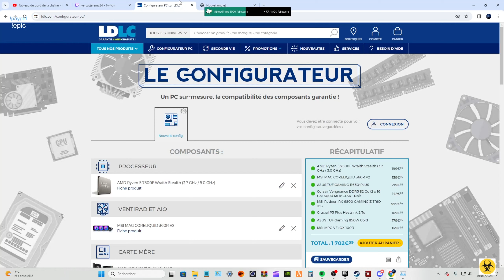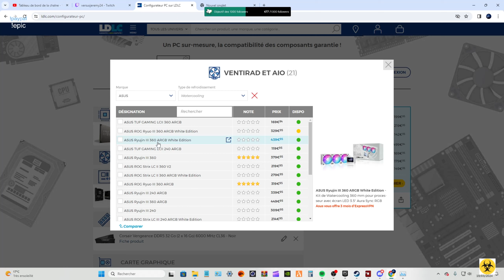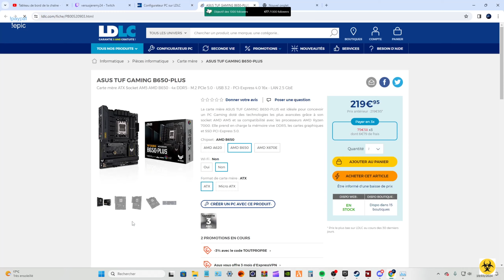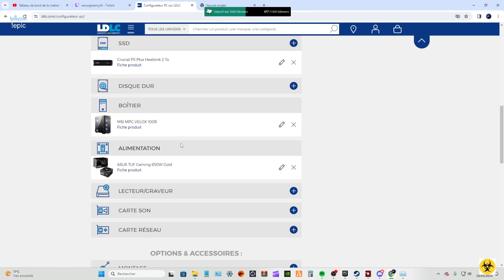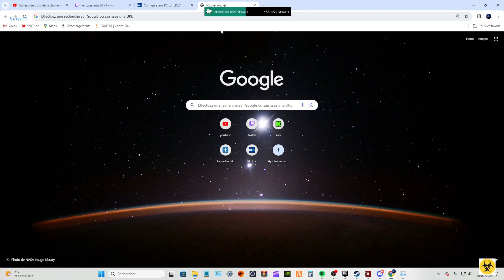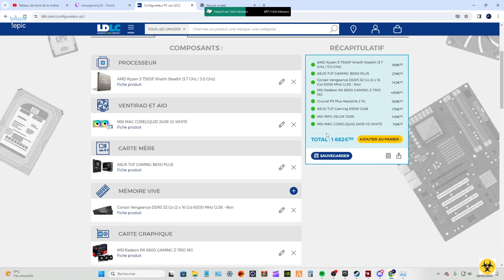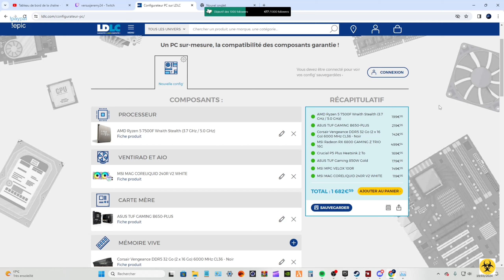Je vous présent un très bon PC GAMER en DDR5 AMD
date de quand J ai fait la vidéo ou le live

                mon TWiTCH

           ~  versusJeremy24 ~

      ➡  ~ kick TVversusJeremy24 ~ ⬅

              MES discord

         ⚪    epic 1 Croûton Jeremy24

      ⚪     epic 2 TVversusJeremy24

      🔵      PSN 1 versusJeremyYTB

   🔵     PSN 2 TVversusJeremy24

                  pseudo sur warzone

le  1 versusJeremyYTB # 6241906  ;  2 versus Jeremy24 # 4301326

  ⬇️⬇️⬇️ config PC gamer  ⬇️⬇️  + J ai une PS5

boîtier MSi MPG velox 100 R noir E ATX et une carte mères asus tuf Z 690 PLUS DDR4 + un intel i7 12700K ~ wartercoling un MSi mag coreliguid 360 R V2 + pate thermique ARCTiC MX 4 8G + carte graphique RTX 4070 ti super 16 go + SSD crucial P3 NVME 1 TO + ssD P5 plus 2 to + HDD barracuda 1 TO + alimentions MSi MPG 850 W 80 + GOLD full modulaire  .